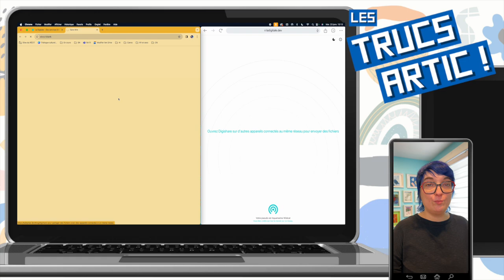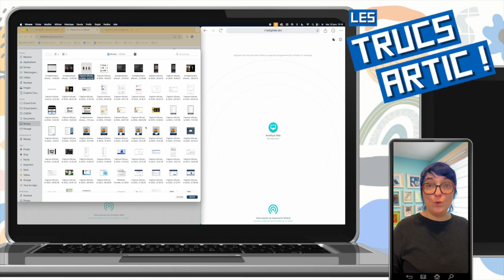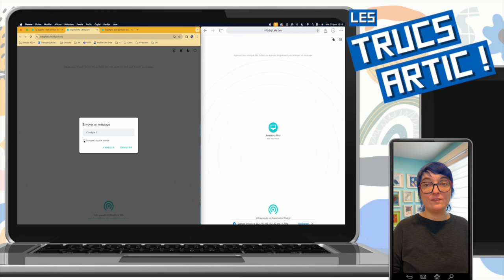Truc arTIC : DIGISHARE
Le Truc arTIC de cette semaine est le DIGISHARE, un outil de la suite LA DIGITALE. Disponible gratuitement et sans création de compte, ça permet de se partager des fichiers ou des messages entre appareils connectés au même réseau Internet.